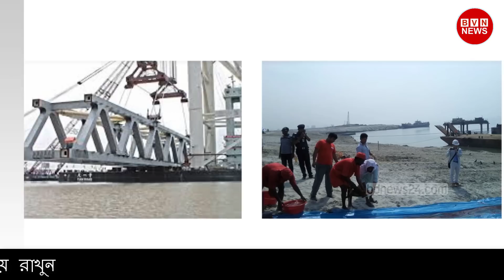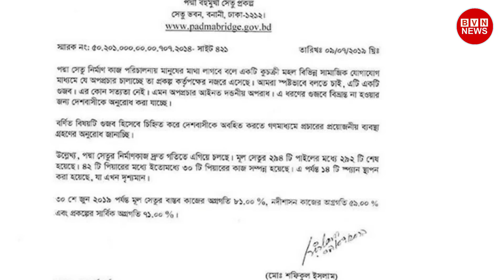এক লক্ষ শিশুর মাথা কেটে তৈরি হচ্ছে পদ্মা সেতু, নদীতে রক্ত ঢেলে সেতুর ভিত্তি স্থাপনই গুজবের কারন !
You get the channel bangla viral news all bd news available here.
we collect all news form bd news paper. bangladesh news paper is so useful for us. Such a day bangla news paper today is great full for us. We collect news form all bangladeshi newspaper. Rather that a bd news paper today. We also collect from online bangladeshi newspaper. online bangla newspaper is useful for us. We also collect news from daily all bangla news paper. This the so easy for us that free bangla newspaper online is also grateful. We are thanks to all bangladesh newspapers.